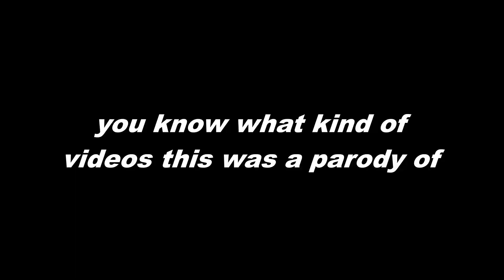I tried ASMR for the first time (parody)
I have a Tiktok: kaelamolan